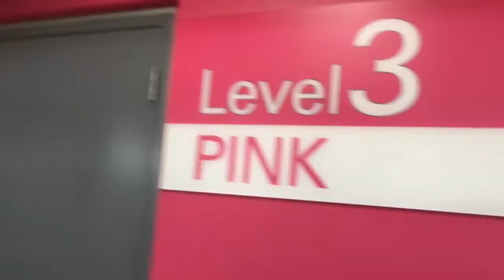Pink parking garage!!!! 3rd level of parking garage at Christ Advocate Hospital